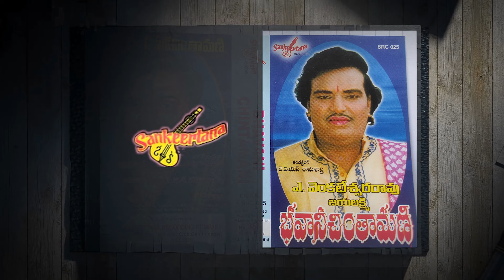భవాని చింతామణి సీను By A Venkateswarao Jayalakshmi || Chinthamani Bhavani Scene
© & P
All Rights Of the  Owner of the Recorded work Recived By Sankeerthan Cassects
Unauthorised brodcassting and copying of the this record prohibited .

సంకీర్తన కాస్సెట్స్ తెనాలి ఆడియో కంపెనీ
మా కంపెనీ  నుండి చల్ ఫేమస్ నాటకాలు భక్తి పాటలు ఆడియో రూపంలో అందించాము  ఇప్ప్పుడు   యూట్యూబ్ లో కూడా ప్రేక్షకులకు అందించాలని మీ ముందుకు వచ్చాము ఎప్పటిలాగానే మీ ఆదరణ మాకు ఉంటుందని ఆశిస్తున్నాము.